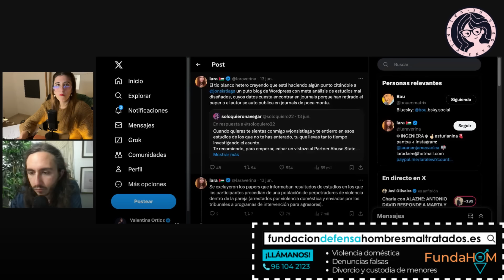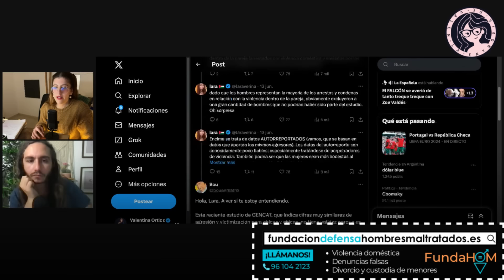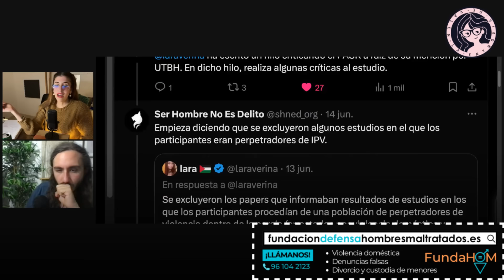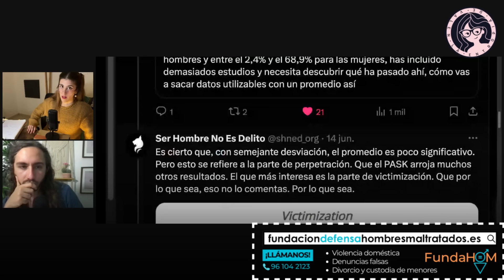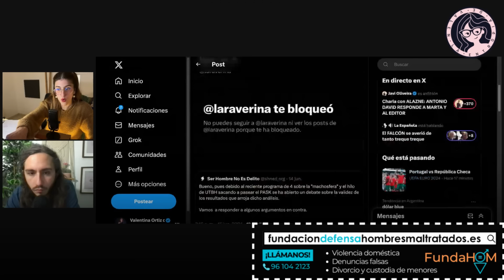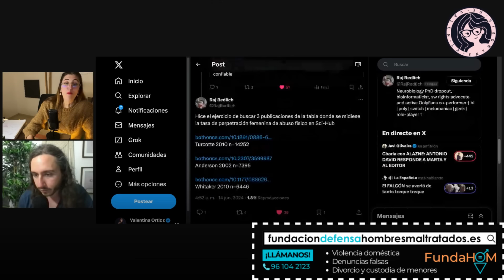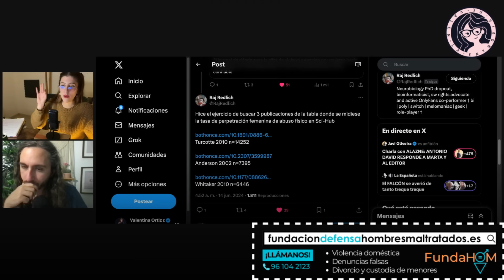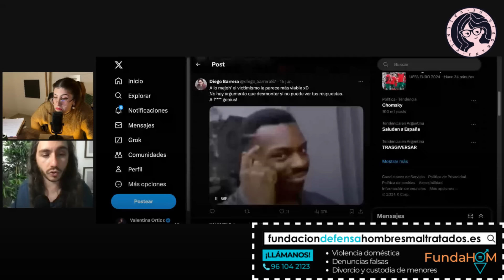ME BLOQUEA PORQUE SE CANSÓ DE NO PODER MENTIR: ASÍ OPERA LA FEMINISTA "INTELECTUAL" DE TIKTOK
La famosa feminista pseudo "intelectual" Laraverina me BLOQUEA porque se cansó de no poder mentir. Así opera el feminismo con la información que les incomoda.

❤ CRIPTOS:
BITCOIN: bc1qa3w7a9qxwjshr2pav5j7hrpxum33skxf4fcl6a
ETHEREUM: 0x7602D2bEFc71F62A785Dbce751C0343701a29118
LITECOIN: LedwQR8Nh8zXrg1aq7R9iX9J9sxmAMNoHw
TETHER: 0x7602D2bEFc71F62A785Dbce751C0343701a29118

► MI EQUIPO:
Micros de corbata para smartphones